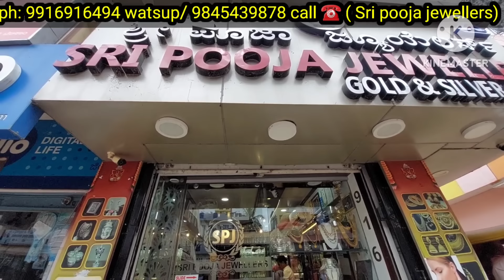Bangalore light weight pure gold bridal jewellery | silver articles| No wastage No making on silver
Bangalore light weight gold jewellery and silver articles| No wastage on silver| gold scheme

SRI POOJA JEWELLERS
Opp SRI Rama temple, abbigere main road, kammagondanahalli, Jalahalii west Bangalore-560015
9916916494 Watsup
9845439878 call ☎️